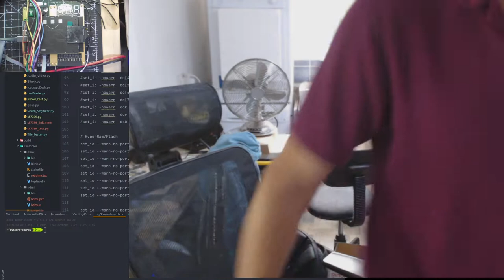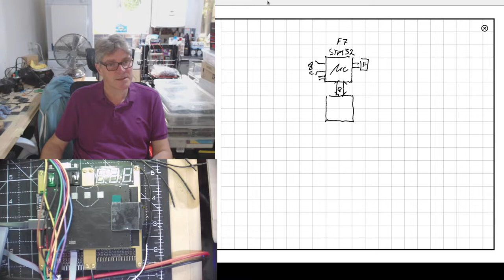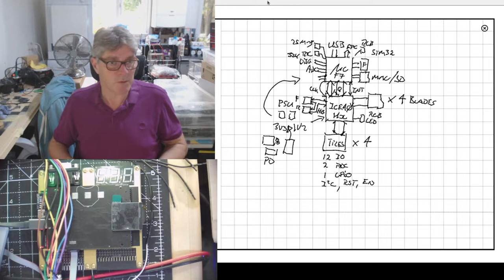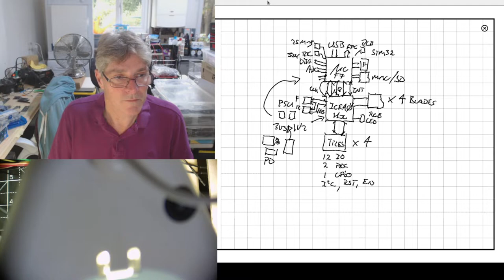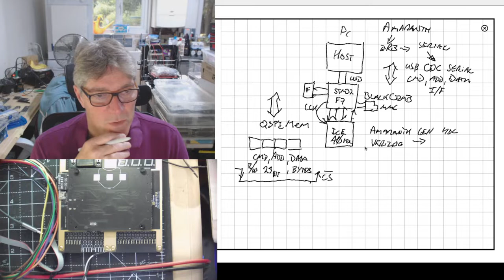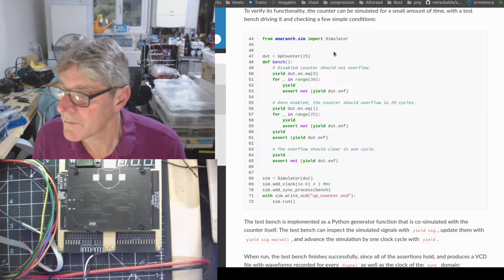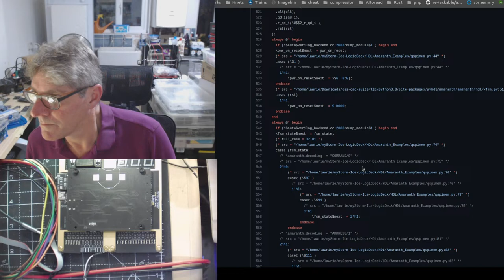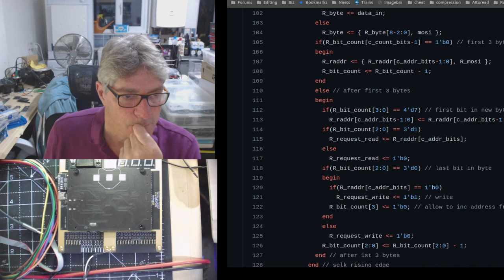Verilog and Amaranth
Supporting the new features such as QSPIMem in both Verilog and Amaranth